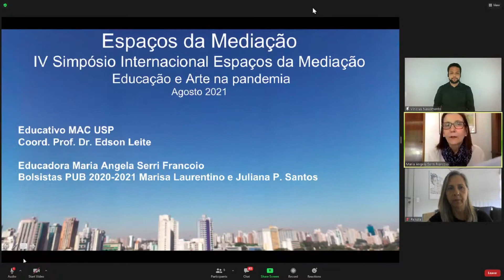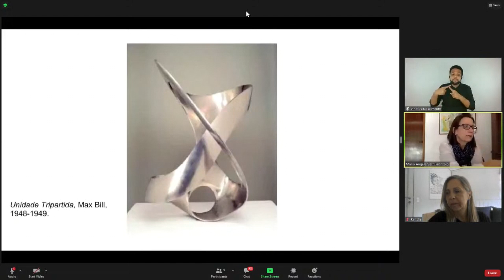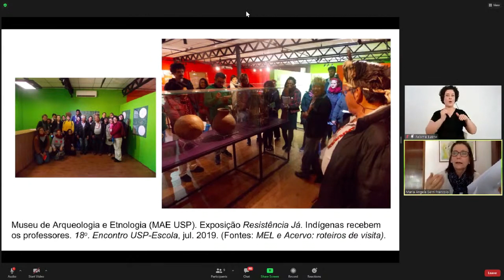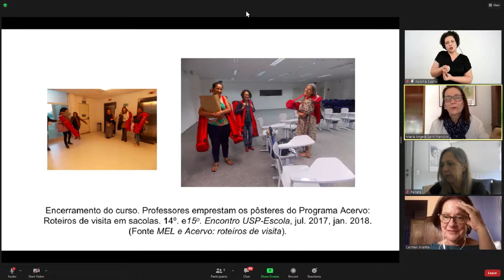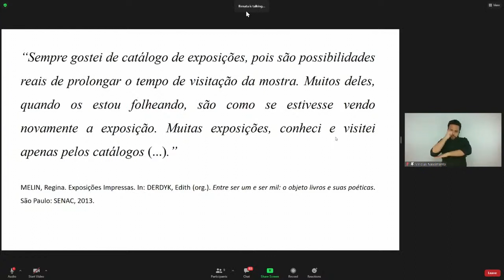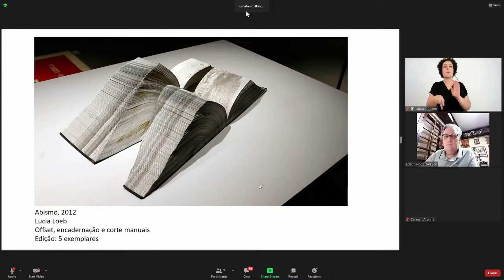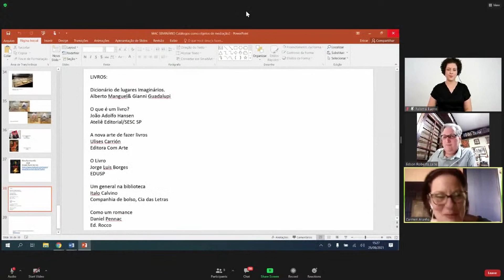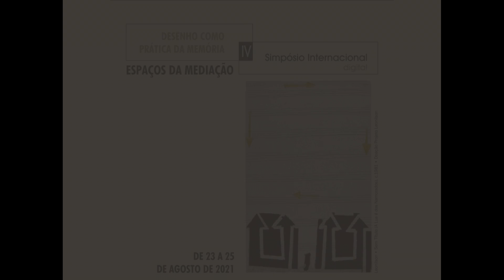Espaços de mediação 8 (25/08/2021)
Educativo MAC USP
• Andrea Amaral Biella - MAC USP
• Maria Ângela Francoio - MAC USP
• Renata Sant’Anna - MAC USP
Mediação: Carmen Aranha - MAC USP / PGEHA USP